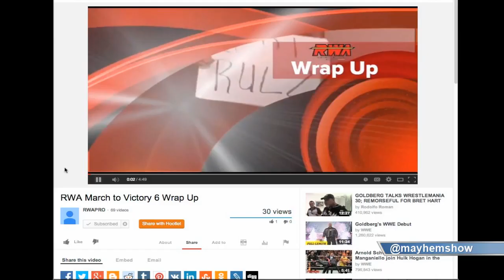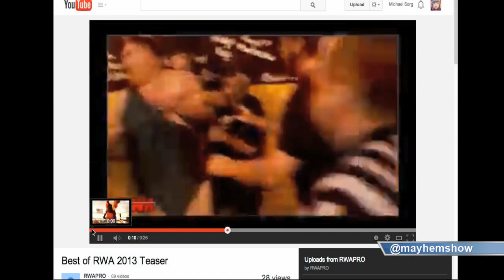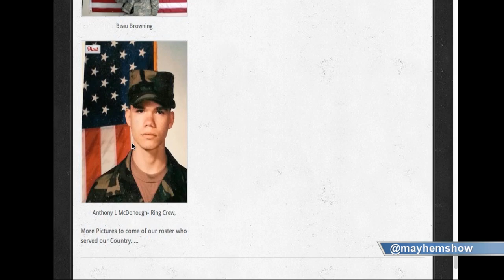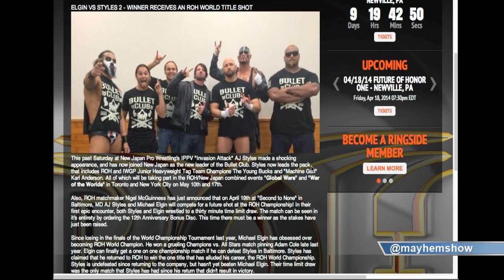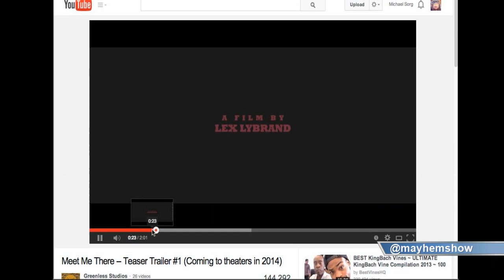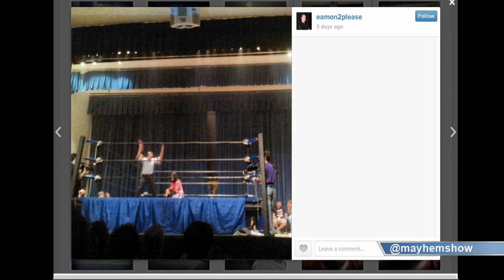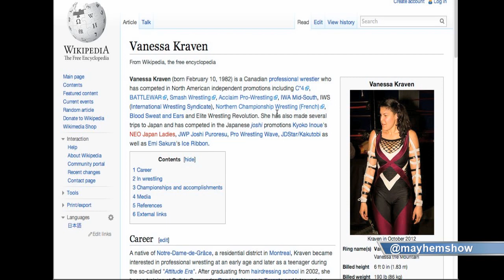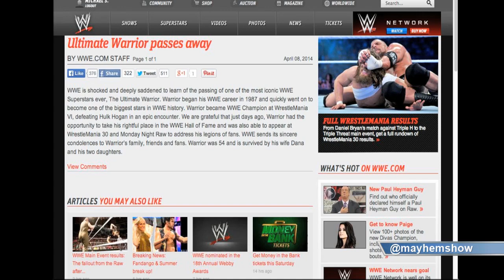Indy Mayhem Show 14: Dr. Feelbad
This week, we are joined by promoter for the Renegade Wrestling Alliance: Dr. Feelbad!

We discuss:

The roots of Renegade Wrestling Alliance
The good and bad of being a promoter
Dealing with being a promotion in a busy area like the greater Pittsburgh area.
Details about the Support the Troops show coming to California University April 19!
Eamon and Mike Sorg also discussed:

Eamon's WrestleMania Indy Extravaganza experiences.

Anthony Nese and our thoughts on him.

Make sure to follow @sorgatron and @eamon2please; as well as checking out our Website wrestlingmayhemshow.com.